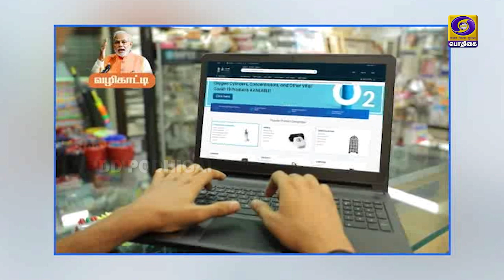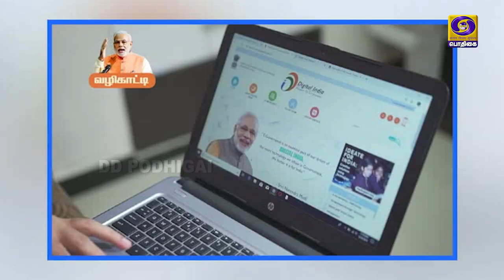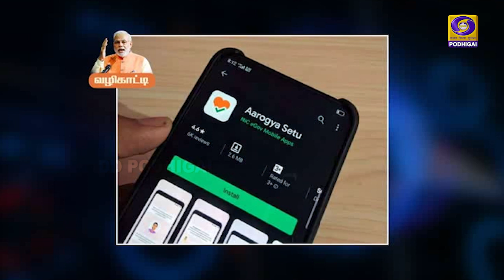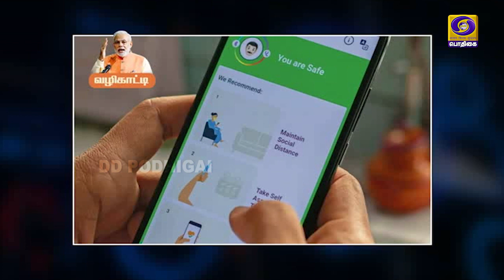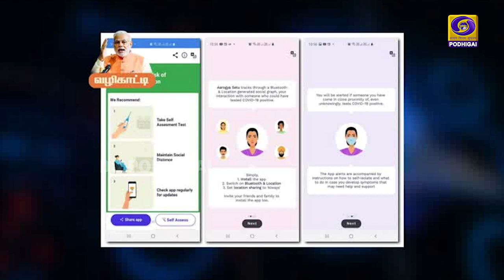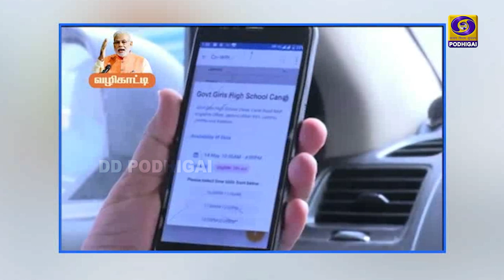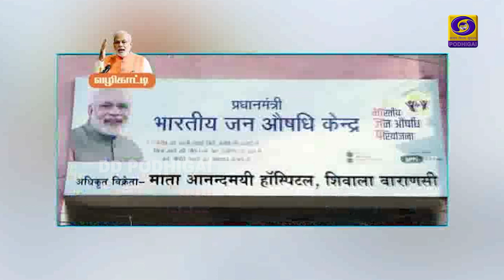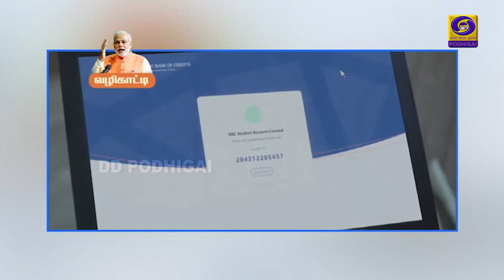வழிகாட்டி | Vazhikaati | PMscheme CentralGovernment Governmentnorms | 28 - 09 - 2021